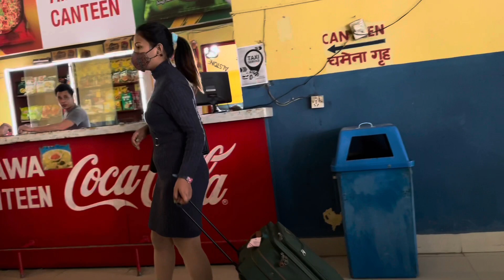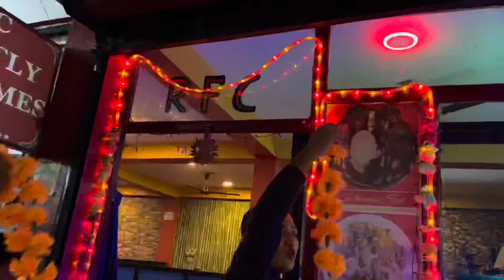is in my travel vlog || bhairahawa to Kathmandu